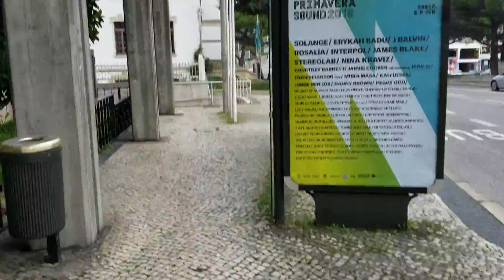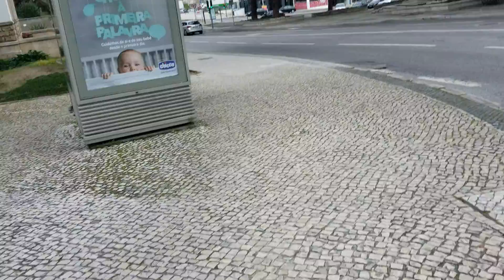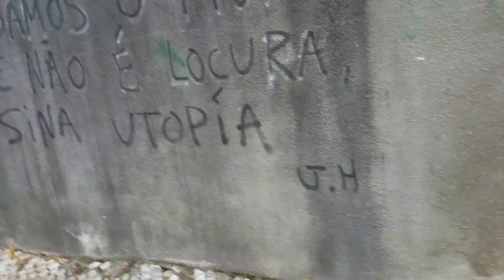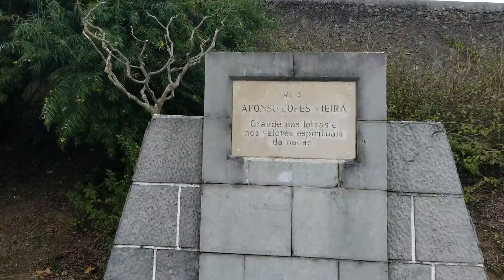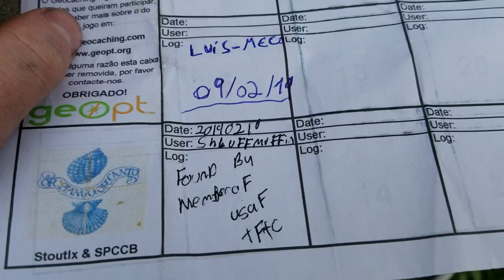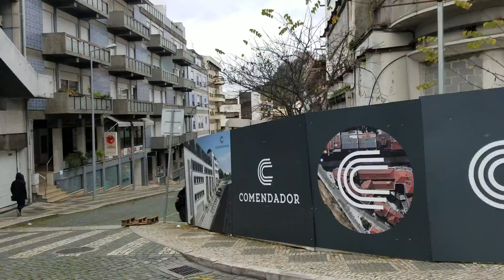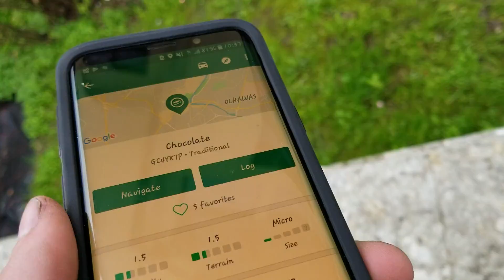Geocaching in Portugal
Today I went geocaching in Lieria Portugal. Had fun gave some updates. Hope you enjoy